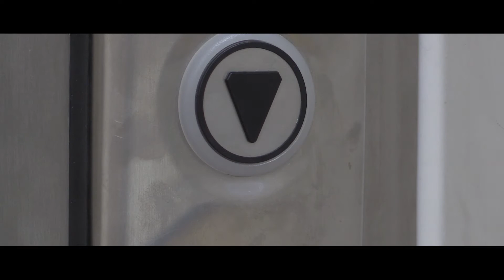Paper Clip Challenge | Bournemouth And Poole College | BPC Media